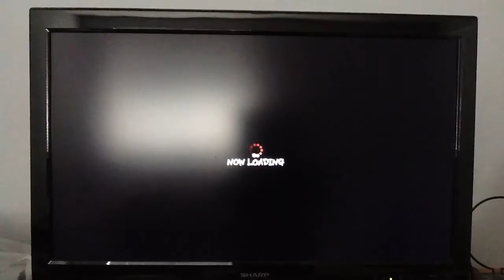SMG SSF4ae Blanka rank 07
Rank match